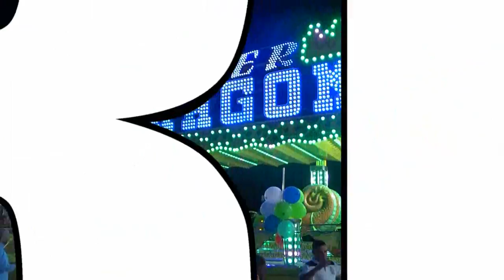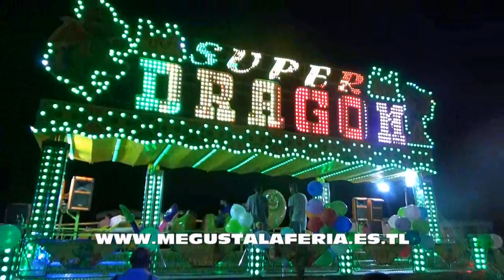Super Dragon Feria del Corpus de Toledo 2.017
Super Dragon en las Ferias y Fiestas del Corpus de Toledo 2017. la página de las ferias.